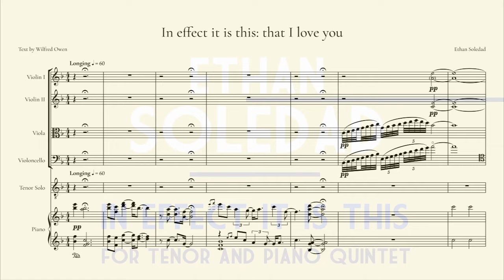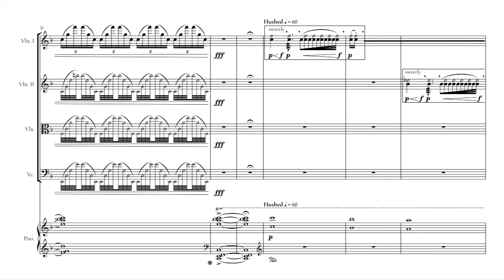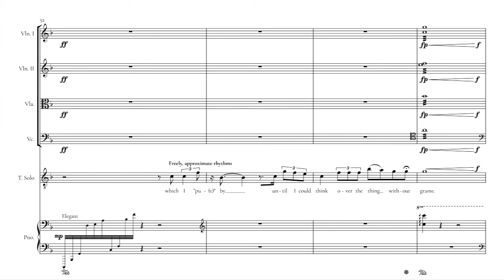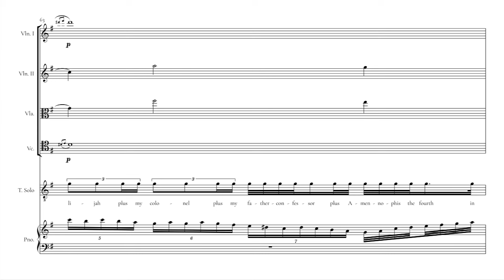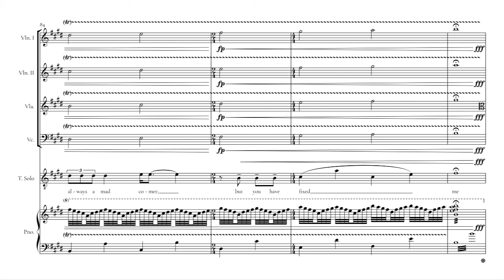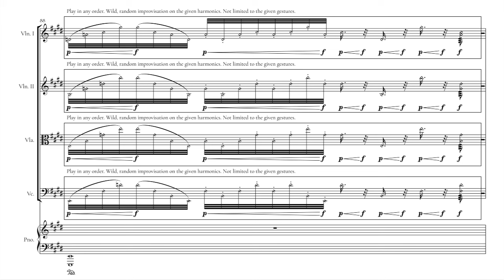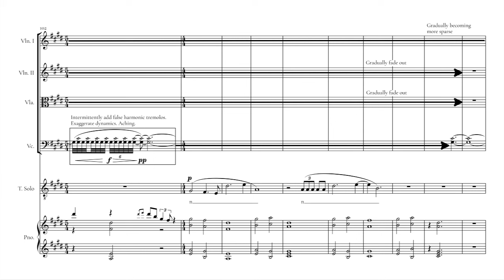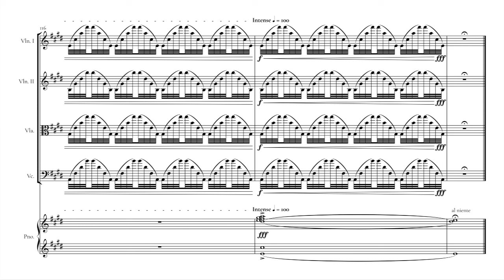Ethan Soledad - In effect: it is this that I love you for Tenor and Ensemble (2023) [Score-Video]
Ethan Soledad - In effect: it is this that I love you for Tenor and Piano Quintet (2023)

Collin LaHood, tenor
Elise Haukenes and Hannah Corbett, violins
Julia Kirk, viola
Nathan Hsu, cello
Anna-Sofia Botti, piano

Program Note: This song is based on a love letter written by renowned WWI poet Wilfred Owen to his colonel, mentor, and fellow poet Siegfried Sassoon. I had originally written a piano trio in 2021 inspired by the letter but without setting any of the text. While this piece takes heavily from the sound world and gestures in the original piano trio, it is still very much its own individual piece, albeit with a few references sprinkled in throughout.
In the end, the original sought to portray the tragic aspect of their story as Owen unfortunately died before the end of the war and Sassoon lived with that guilt for the rest of his life. In contrast, I think of this song as portraying the hopeful, perhaps naive aspect of the bond these two shared. That in spite of the pain and suffering found throughout the world and in their lives, it’s not enough to stop them from experiencing and cherishing the love they have for one another.

Wilfred Owen’s letter to Siegfried Sassoon. 27 November 1917. Public domain.
“My dear Sassoon,
          When I had opened your envelope in a quiet corner of the Club Staircase, I sat on the stairs and groaned a little, and then went up and loosed off a gourd, Gothic vacuum of a letter, which I "put by" until I could think over the thing without grame.
Show some rich anger if you will. I thank you; but not on this paper only, or in any writing. Know that since mid-September, when you still regarded me as a tiresome little knocker on your door, I held you as Keats + Christ + Elijah + my Colonel + my father-confessor + Amenophis IV in profile.
          What's that mathematically?
          In effect it is this: that I love you, dispassionately, so much, so very much, dear Fellow, that the blasting little smile you wear on reading this can't hurt me in the least.
          If you consider what the above Names have severally done for me, you will know what you are doing. And you have fixed my Life – however short. You did not light me: I was always a mad comet; but you have fixed me. I spun round you a satellite for a month, but I shall swing out soon, a dark star in the orbit where you will blaze. It is some consolation to know that Jupiter himself sometimes swims out of Ken!”